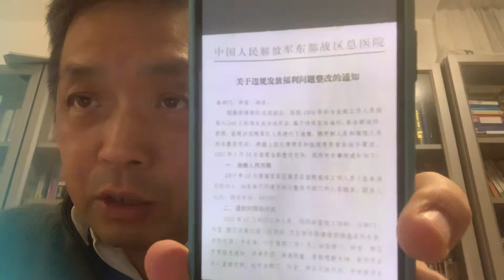解放軍沒錢了：發放的一點點🤏福利品都要追回，影響軍心，以後誰還扛槍打仗